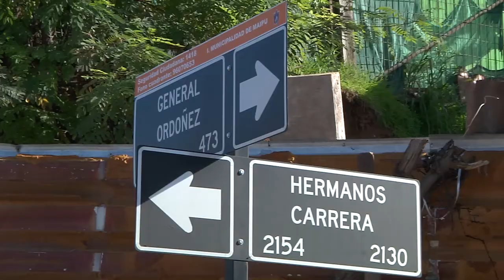VEREDAS Y MUROS DE CONTENCIÓN PARA MAIPÚ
Los vecinos de Calle hermanos Carrera con Esquina Calle Ordoñez,  están contentos, ya que hoy se encuentran con un proyecto que construirá veredas y muros de contención. Lo  que promete cambiar el estilo de vida y brindar una mayor seguridad para las  familias.